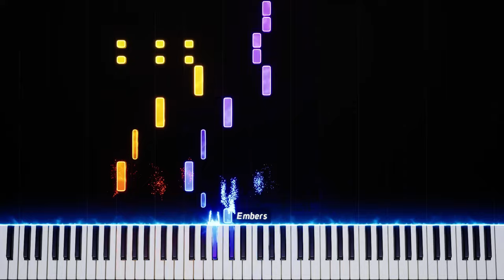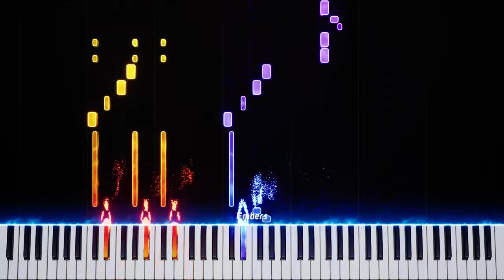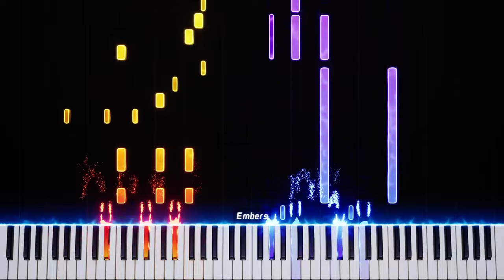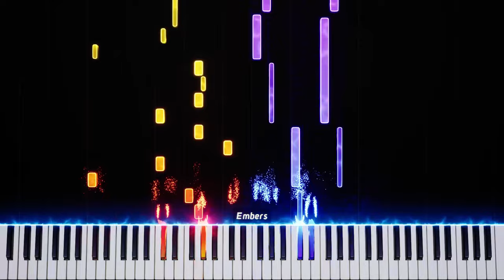10일 뒤에 삭제되는 영상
[자작곡] | Arcnet - Hyperion

Arcnet Album [ArcHive] Track